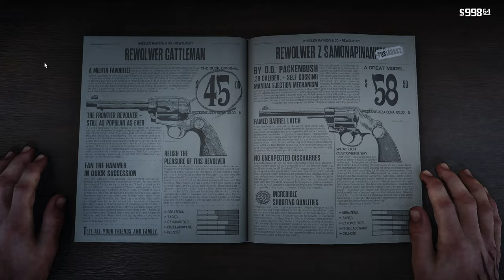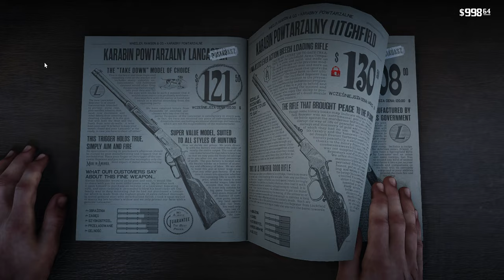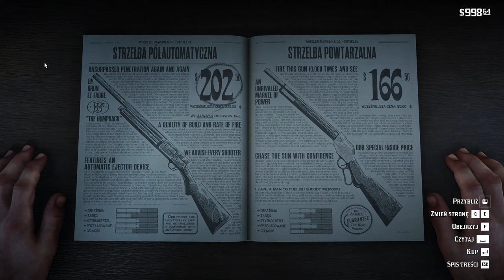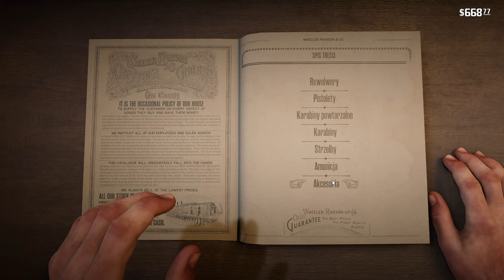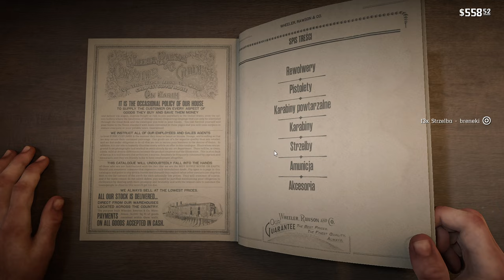Red Dead Redemption 2 #42 Polityka